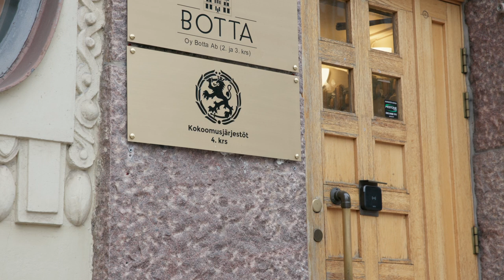Petteri Orpo tyrmää SDP:n talousohjelman: Realismi puuttuu täysin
Kokoomusjohtaja hämmästelee Puheenaihe-haastattelussa SDP:n aikeita kuitata miljardien sopeutukset työllisyyden kasvulla ”ilman yhtään tointa”.